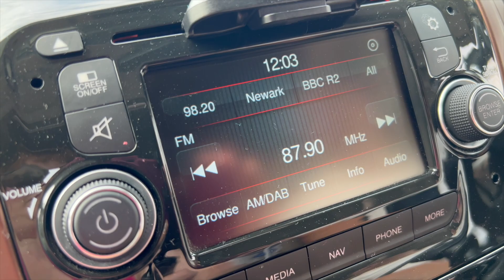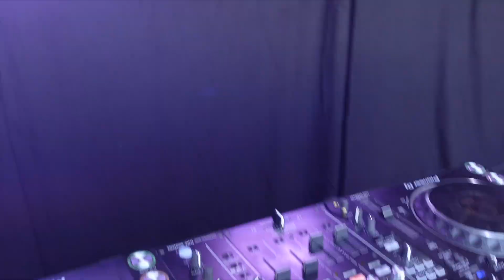WE PARTIED ON A RUNWAY!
We head back up North for the biggest runway party on the Vanlife calendar!! Well, the ONLY van life runway party I know of actually.

Elvington airfield is the past home to the Top Gear test track and this weekend is hosting the second 'VanLove Fest' - hosting vans of all shapes and sizes and celebrating all things van shaped.

There were car campers to overlanders and everything in between.

This festival is a cross between a music festival, a throw back show and rave with a side dish of vans.

The music is why people choose VanLove festival and Guy and Jo from Coalition known how to book DJls, artists and groups that will get the crowd of all ages on their feet.

This year Rozzalla of 80's and 90's fame was performing live on the Friday night, followed by a DJ set from K-Klass.

Rozalla not only knocked it out of the park with her voice, smashing out the classics from our teen years, but she was SO NICE too! She stayed for ages after her set to have selfies with the crowd.

Saturday was the Hawaiin theme event with a comedy act followed by a steel band, a limbo competition, the conga (standard for any decent night out) and the some tropical tunes.

The silent disco rounded off both the Friday and Saturday night entertainment. Now we didn't think we were silent disco people.

That was until Shauni put her headphones on us - that plus the cider gave us our second wind and we continued to dance the night away. Twice!

All this happened whilst camping and partying on an actual runway!!  No need for levelling chocks at this festival!!

The weather was so hot and the showers on Friday night didn't stop any of the fun.

The best bit for us was once again the runway convoy that ends the weekend. In 2022 there were around 200 vans.  This year there were closer to 500 vans!

As I had driven the van in the 2022 convoy, I thought I'd better let Riki take a turn this time.

What makes me smile most about this vlog is that we had such a good weekend with such a huge family we have made with Vanlife friends over the last 2 years.  We are all from different parts of the UK and from different walks of life, yet Vanlife and the love of laughing, dancing and a cheeky drink has brought us together time and time again. Add in a bit of YouTube and we just seem to click!

There are so many laughs and happy faces in this vlog I hope there's enjoy watching some of the highlights of another great weekend.

Vanlife
VanLoveFest
VanCommunity